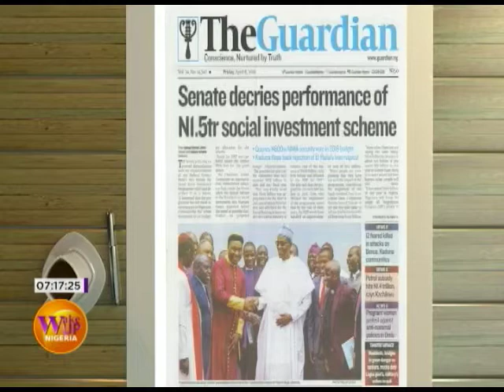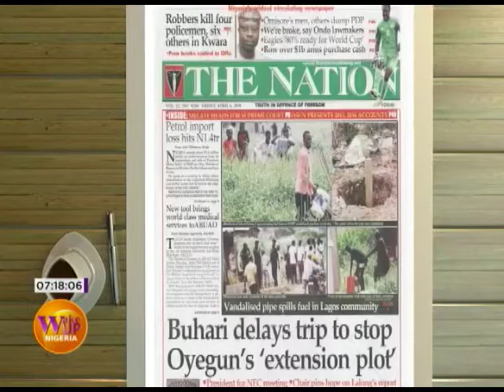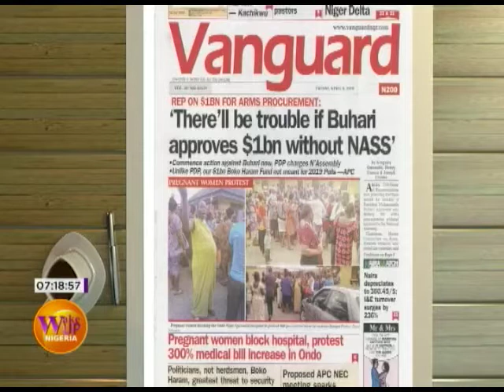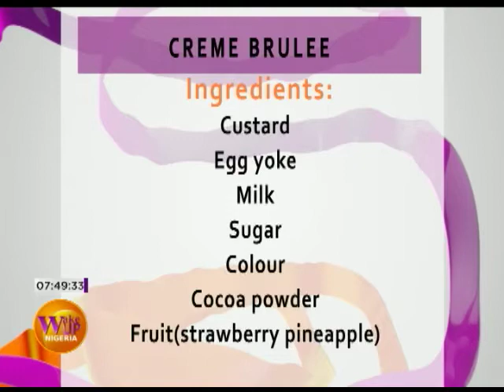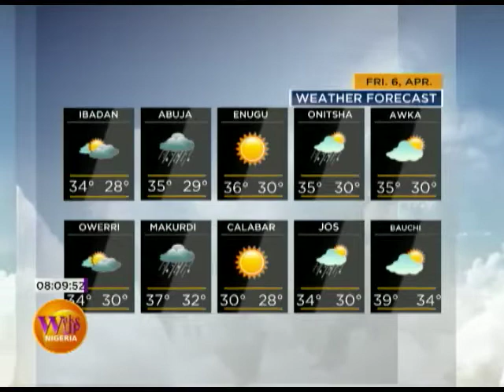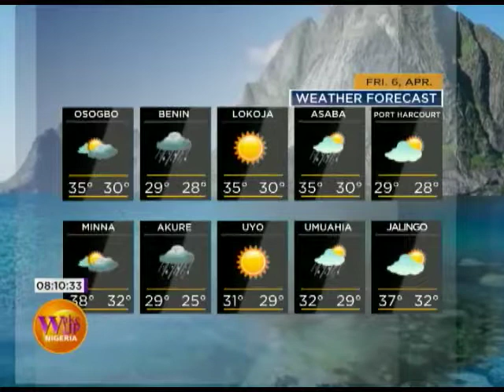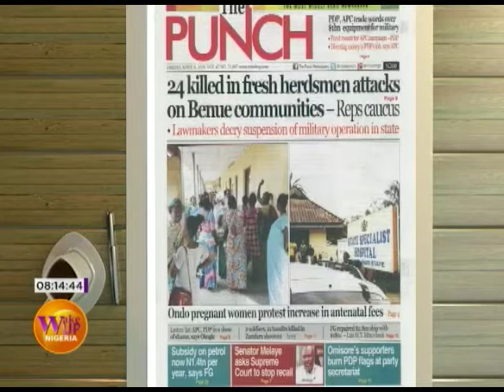Wake Up Nigeria 6th April 2018